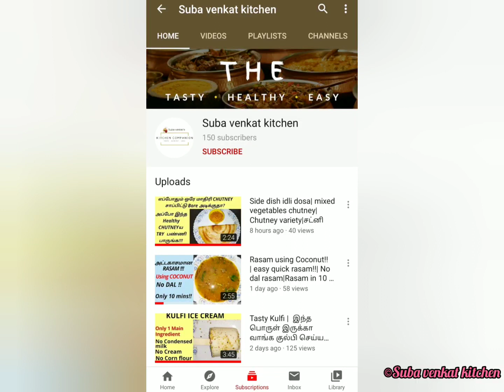very easy very tasty Javvarisi Jilebi !! |Sabudana Jilebi!! | ஜவ்வரிசி ஜிலேபி!!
Jilebi | Javvarisi jilebi | Sabudana jilebi

In this video we will be seeing how to prepare jilebi using javvarisi / sabudana. This is a unique dish and can be done within 25- 30 minutes.
Try it out & Relish

Ingredients:
Javvarisi / sabudana - 1/4 cup
Maida - 1 cup
Rice flour - 1.5 tsp
Artificial colour